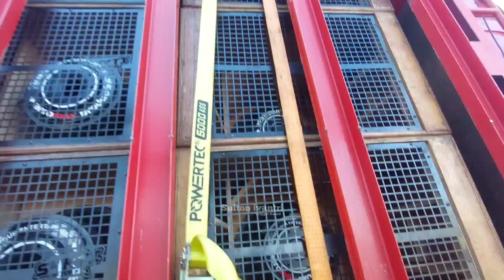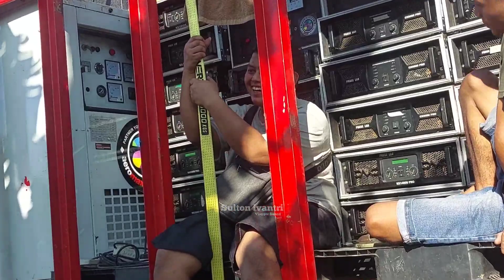Aeromax dengan Rudal Nulup nya..!!! Siap Menghampiri Yusri dengan Pemuda Gas Gas